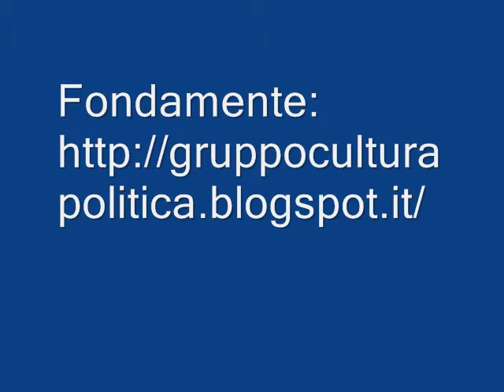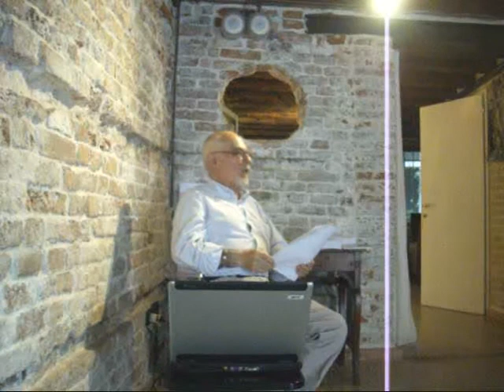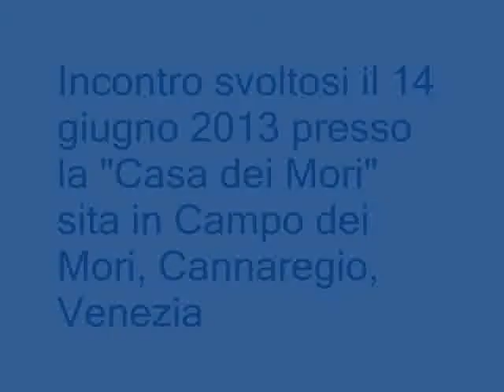Incontro su alimentazione ed additivi alimentari promosso da Fondamente con Giulio Maria Coniglio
Nell'ambito degli incontri promossi da Fondamente ) presso la Casa dei Mori ) è stato affrontato dal Diet Coach Giulio Maria Coniglio l'argomento riguardante l'aggiunta di additivi alimentari: sottolineando che queste operazioni costituiscono e rappresentano una esigenza tecnologica conseguente all'evoluzione industriale dovute al mutare delle abitudini alimentari che hanno enormemente influenzato il ciclo produttivo e distributivo degli alimenti. Utilizzati per garantire l'integrità organolettica degli alimenti e la sicurezza del consumo degli stessi, rappresentano spesso un mezzo per procrastinare il loro naturale deperimento, prolungandone la scadenza e ottenendo così un maggior utile economico per l'industria conserviera, a scapito spesso della nostra salute.
L'autore si prefigge lo scopo di informare sulle tematiche:
. Legislazione U.E.
• Impiego degli additivi
• Natura degli additivi
• Uso e abuso
• Una sottile linea rossa tra tolleranza e nocività
• Patologie
• Soggetti a maggior rischio
• Alternative
Per maggiori dettagli consultare il sito/guida costruito al riguardo e anche